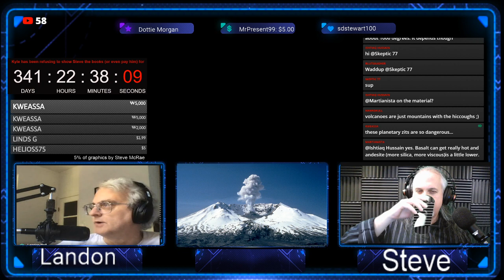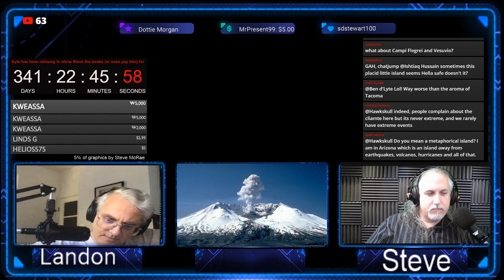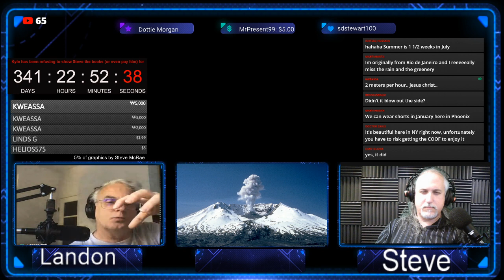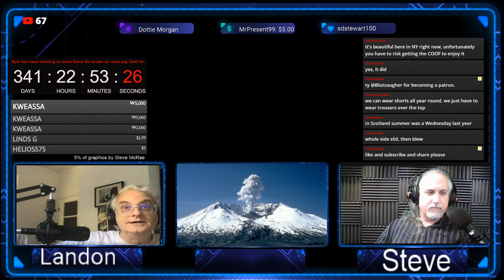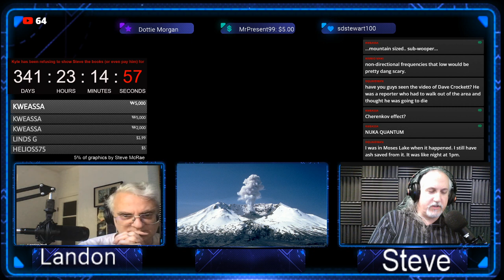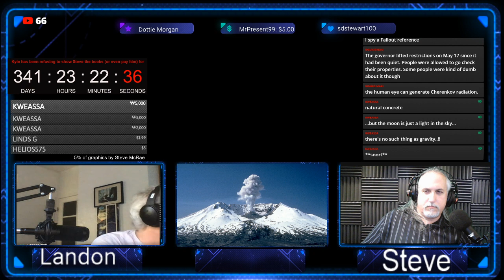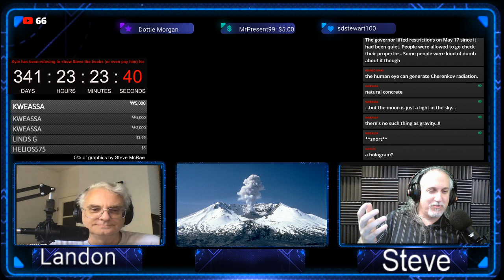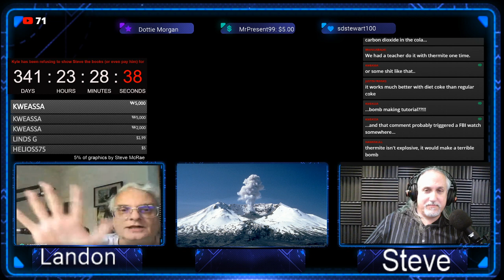Mt. St. Helens: Blast from the past 40 years ago. W/Landon Curt Noll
40 years ago Mt. St. Helen's blew it's top...I remember it well.